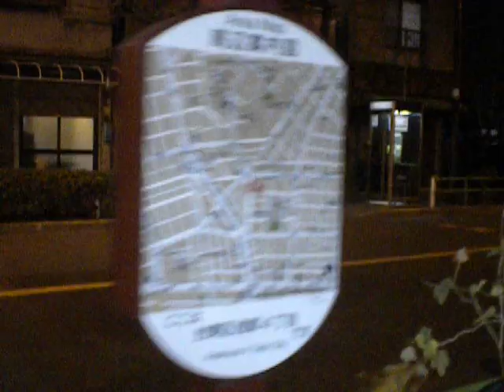クリスマス2018冬の一葉桜まつり20190110桜並木イルミネーション640x480 DSCN4184